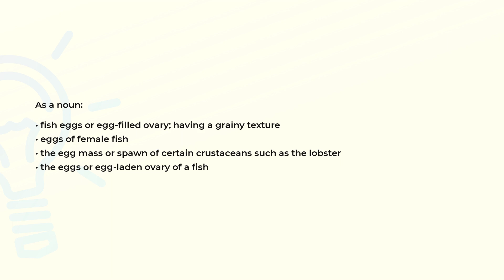What is the meaning of the word ROE?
Definition and spelling of the word ROE.

(00:00) Intro
(00:07) As a noun
(00:27) Spelling

As a noun (00:07):
• fish eggs or egg-filled ovary; having a grainy texture
• eggs of female fish
• the egg mass or spawn of certain crustaceans such as the lobster
• the eggs or egg-laden ovary of a fish